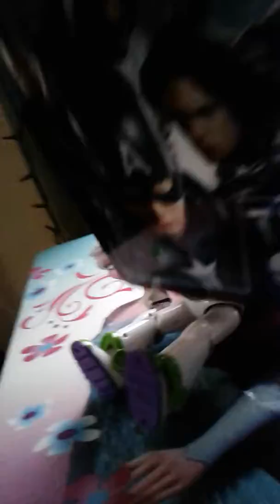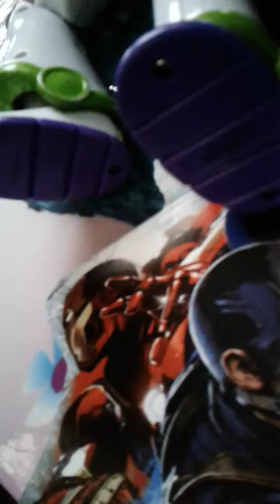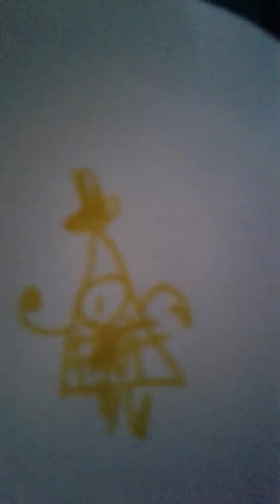GNR: Buzz’s Art Kit Part 1